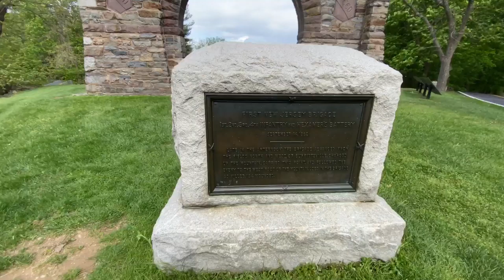Appalachian Trail 2020 Thru Hike E1 - Day 1 Bad Decisions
My Appalachian Trail 2020 Thru Hike adventure will now begin in May. Follow along as I hike a Flip Flop Thru Hike sharing my experiences and adventures on the trail and off the trail. And maybe catch some awesome views!

A journey of purpose!

"Your journey has moulded you for the greater good. It was exactly what it needed to be. Don't think you've lost time. It took each and every situation you have encountered to bring you to the now. And now is the right time" - Asha Tyson

Please consider making a donation to the Alzheimer's Association in honor of my mother.

Altra Lone Peak 4.0 Trail Shoes
Altra Timp 1.5 Trail Shoes
Superfeet Trailblazer Comfort Insoles
Darn Tough Coolmax Cushion Socks
Injinji Toe Socks
Columbia Silver Ridge Lite Long Sleeve Shirt
Smartwool Base Layer Merino Wool Bottom
Smartwool Short Sleeve Merino Wool Shirt
ExOfficio Men's Give-N-Go Boxer Brief
Buff Headwear

Euroschirm Light Trek Umbrella
Marmot Men's Minimalist Rain Jacket
Sea to Summit Mosquito Head Net

Toaks Titanium 750ml Pot
Toaks Titanium Long Handle Spoon
MSR PocketRocket 2 Ultralight Stove
Bic Mini Lighter
Cnoc Vecto 2L Water Container
Sawyer Squeeze Water Filter System
Gerber LST Ultralight Knife
Nitecore USB Rechargeable Headlamp
Therm-a-Rest Z Seat Cushion Insulated Sitting Pad
PackTowl Nano Towel
Sea to Summit Thermolite Reactor Liner
Sea to Summit Aeros Pillow Ultra Light
Germstar Noro 2oz Hand Sanitizer Spray
Leukotape P Sports Tape
Body Glide Anti-Chafe Balm
Gold Bond Original Strength Body Powder
Ultralight Potty Trowel

Pedco UltraPod Lightweight Camera Tripod
Manfrotto Universal Smartphone Clamp
AcuRite Digital Thermometer
RAWLOGY Cork Massage Ball
Rite in the Rain All-Weather Notebook
Rite in the Rain All-Weather Pen

As an Amazon Associate I earn from qualifying purchases, so if you click the link and make a purchase a small portion will go to me and thus back into this channel! Thank you for the support!